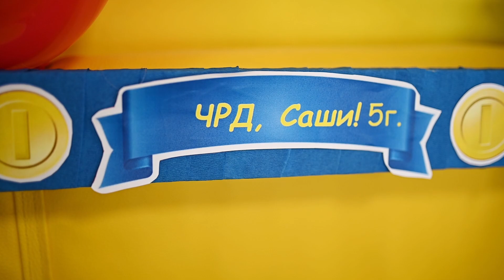РД Сашо 5г